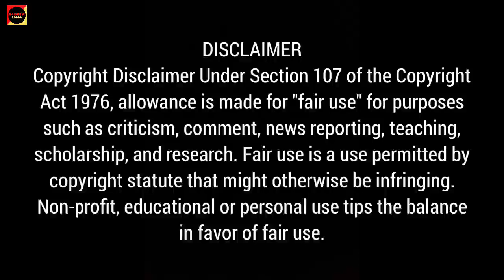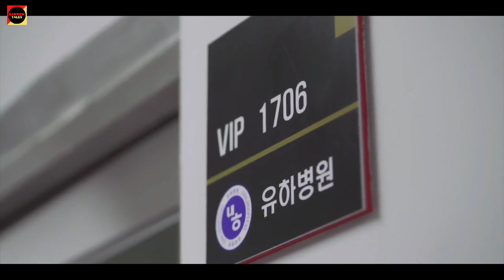Color Rush 2 (Korean BL) Episode 08 Explained In Hindi | Korean BL Explanation In Hindi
In this video, I will give an hindi explanation of "Color Rush 2 " BL  Episode 08 which is a Korean time travel romance comedy BL drama.

👉 Original Network :-
👉 Synopsis:- What happens when a mono and probe meets? Will they be an exception or be the same?. Continuation of Season 2.